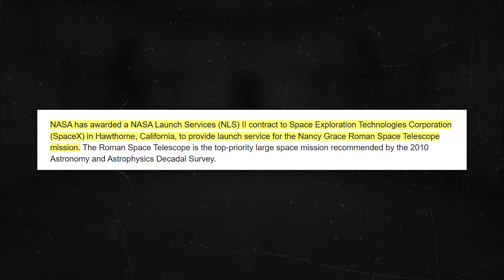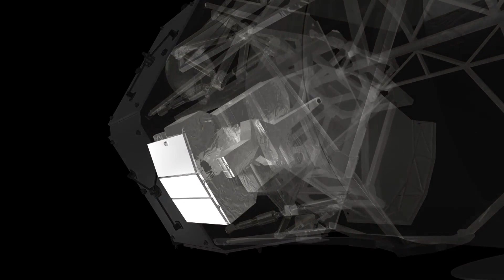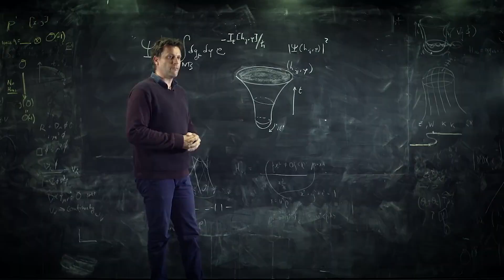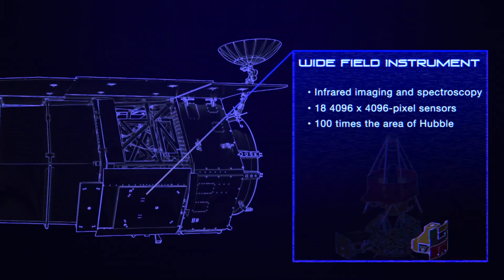Elon Musk To Launch INSANE Telescope 100x Better Than JWST!!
Step aside, James Webb, because Elon Musk just put pen to paper on a lucrative deal with NASA that could see SpaceX pocket up to $255 million for the launch, and delivery, of the highly-anticipated Grace Roman Telescope.